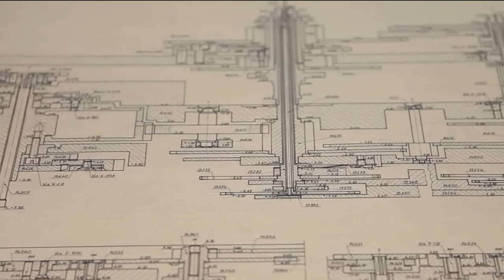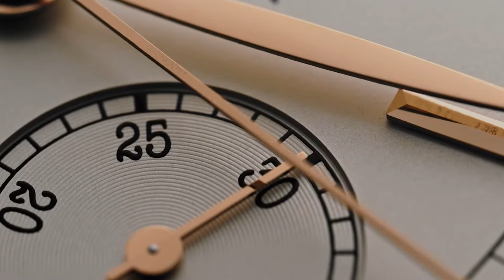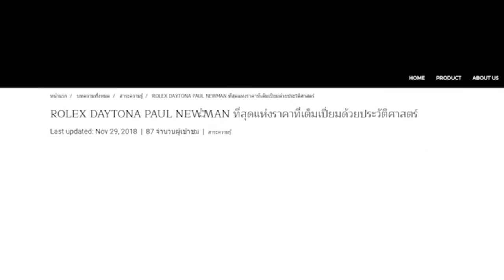5 เหตุผล ที่นักสะสมหลงไหลใน Patek Philippe